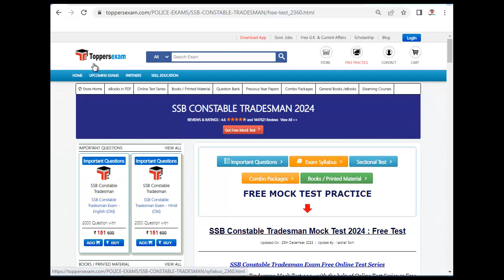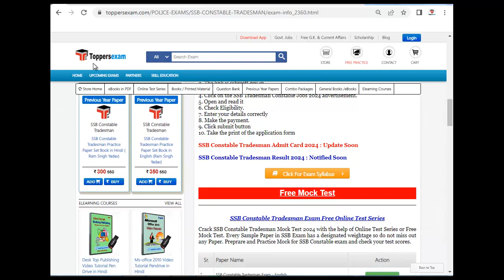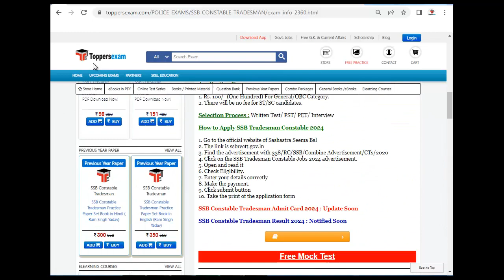SSB CONSTABLE TRADESMAN Mock Test, Question Paper PDF Free